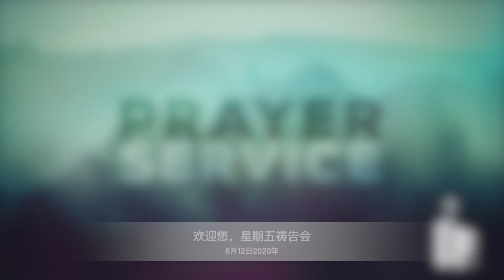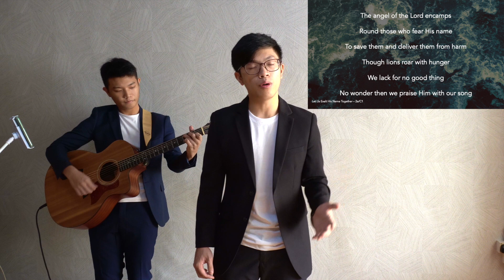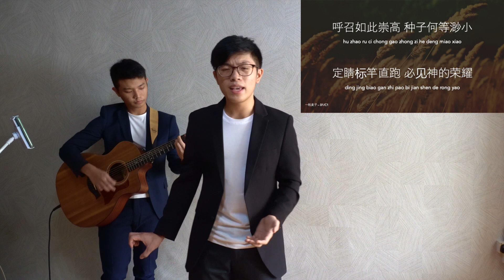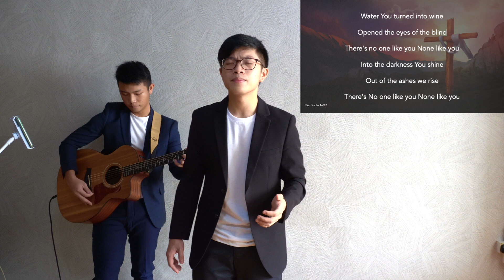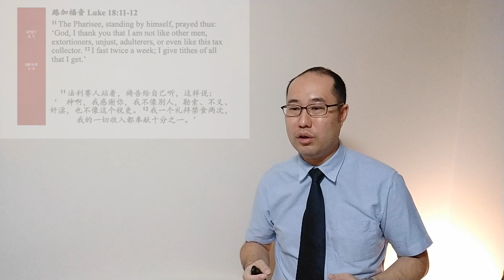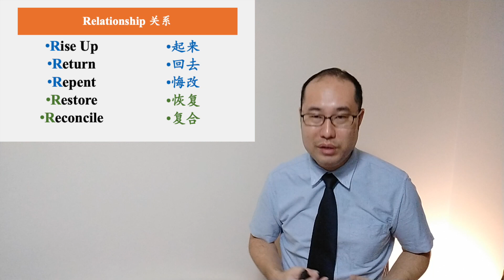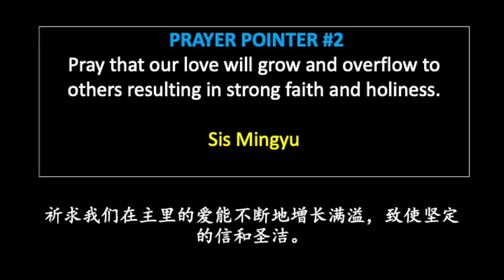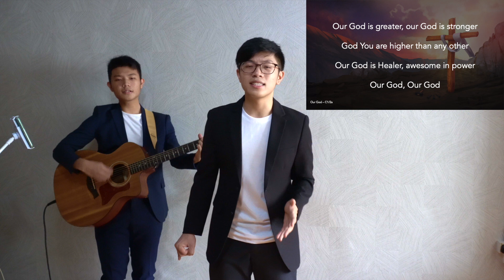Relationship. Pastor Gaius. Little Flock Church Singapore. Friday Prayer meeting.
Little Flock Church Singapore. Pastor Gaius. Friday Prayer meeting. Title: Relationship